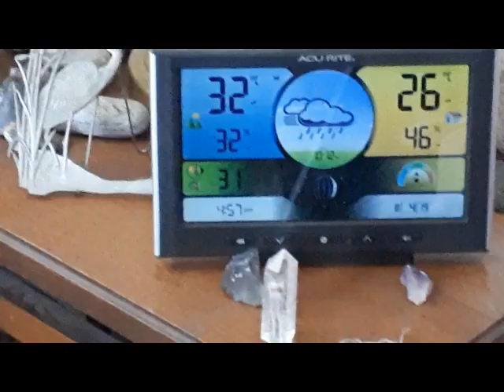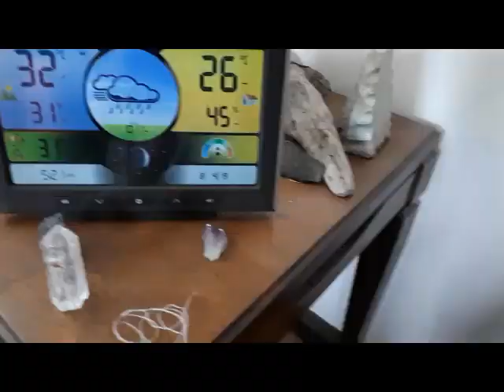realistic minecraft day 2 goat sim ttps://youtu.be/JjCW8WYHwxI